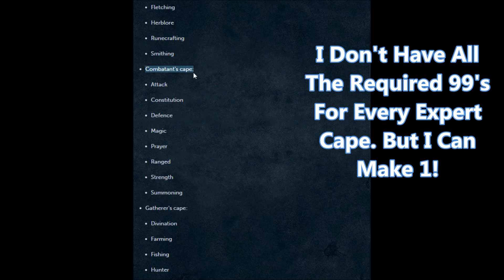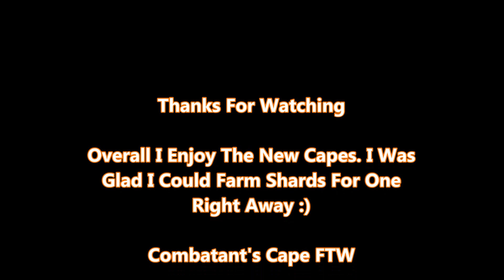New Expert Capes In Runescape + Mac Makes The Combatant's Cape!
Hiya guys in this video I show the Expert cape update that dropped today. I don't have the stats to make every new cape. But I was able to make 1!

Combatant's Cape Requirements:
-Attack
-Constitution
-Defence
-Magic
-Prayer
-Ranged
-Strength
-Summoning

Make sure to check out Runescape It's FREE!

All are in playlists. So you can skip the games you may not be into.